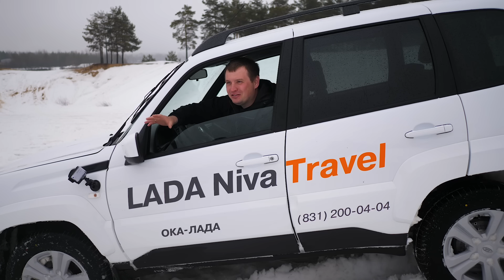КТО ЖЕ ЛУЧШЕ??? LADA NIVA Travel против RENAULT Duster 2021 на бездорожье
Спасибо автосалонам и за предоставленные авто!